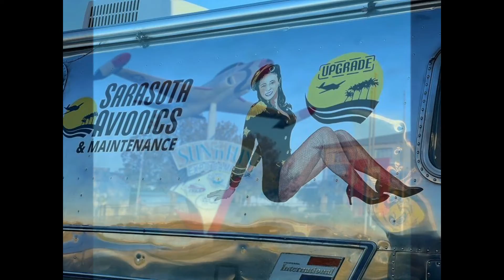Festival Fly in de férias e encontro automobilístico - Lakeland (Sun and Fun) EUA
Entre os dias 03 e 04 de Dezembro aconteceu no parque da Sun and Fun em Lakeland nos EUA o Festival Fly-in de férias e encontro automobilístico.
Nossos correspondentes da Sarasota Avionics estavam presente e nos enviaram algumas fotos e vídeos que apresentaremos a você através deste vídeo.

# Parceiros:
@MS Hangar 51
@Piloto Ribeirão
@Altinópolis RAO Spotter

Obrigado!